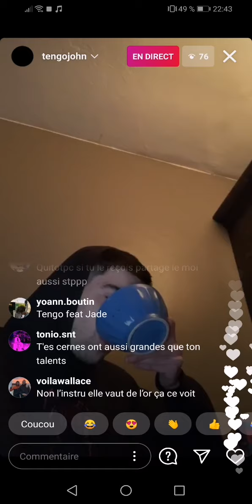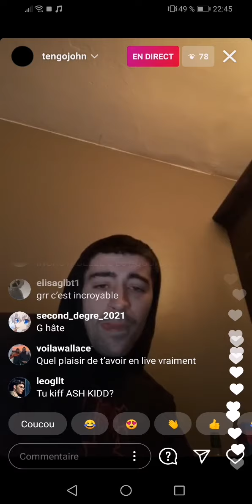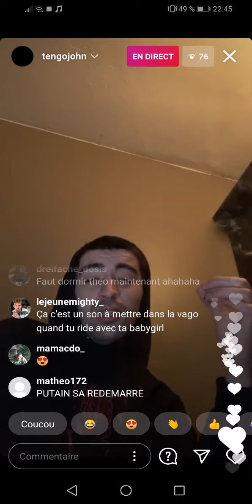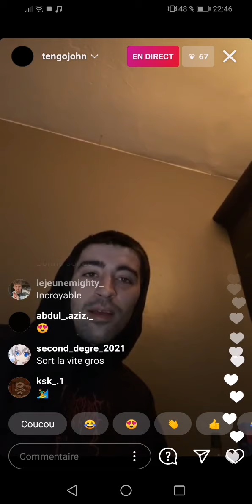Tengo John - Hors de Moi (exclu live)